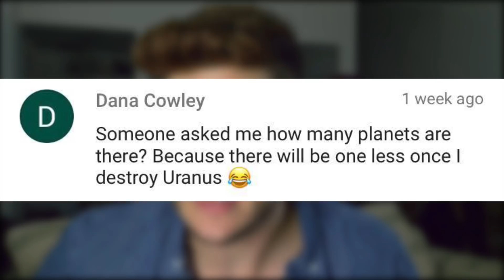RED FLAGS That Show A Guy Isn't Interested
These subtle things you've never noticed are DEAD giveaway's that the guy you like might not feel the same way.